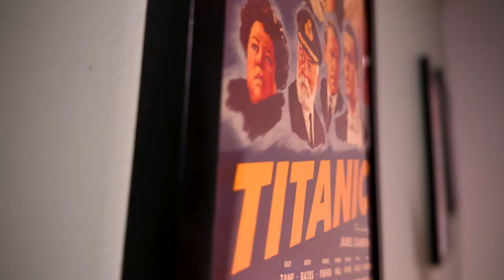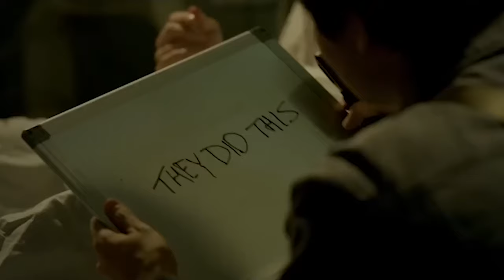Winnie-The-Pooh: Blood And Honey 2 Movie Review - More Pooh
Winnie-the-Pooh: Blood and Honey 2 Movie Review - Pooh is back with a new look, new story, new characters but the same crappy tone. This movie will undoubtably have a cult-audience but these Winnie-the-Pooh movies just don't have the right feel to them. The lack of comedy and self-referential humor is puzzling. Why are they taking this crap so seriously? I give you a full breakdown of Blood and Honey 2 in my review.